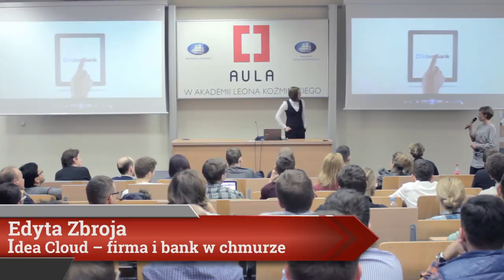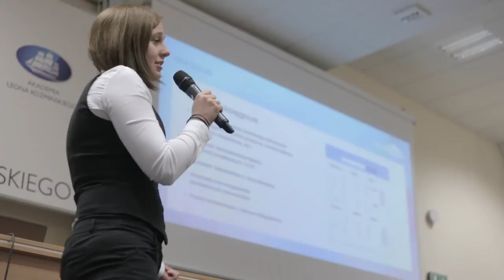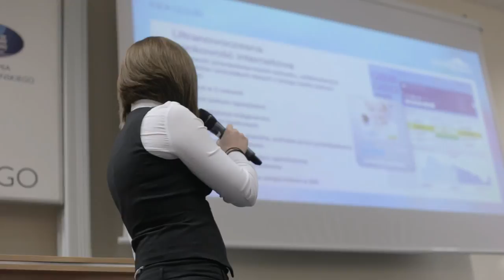Aula # 110 - Startup: co zrobić, żeby rosnąć? - Edyta Zbroja (Idea Bank)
Edyta Zbroja (Idea Bank) - Idea Cloud - bank i firma w chmurze